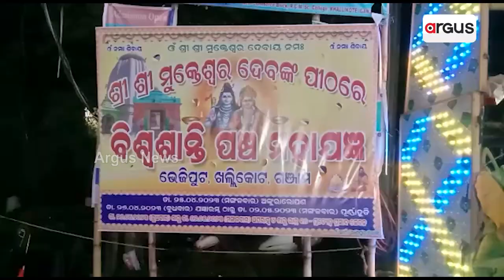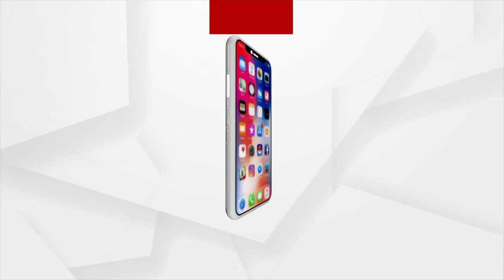Weekly Long Vishwa Shanti Mahayagna Held At Baba Mukteswar Shiva Temple In Ganjam